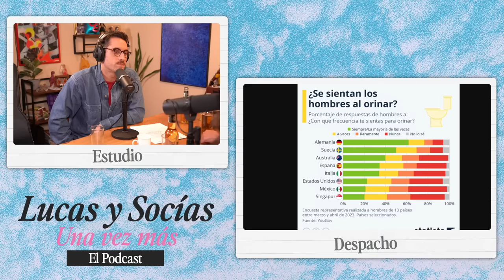Pr0stituta de la atención Feat. Paloma Salas | Lucas y Socias, Una Vez Más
LyS en Santiago

Caixun x Roku TV
en los modelos del 32” HD Roku y 50” UHD Roku
Código: lucasysocias_10mil